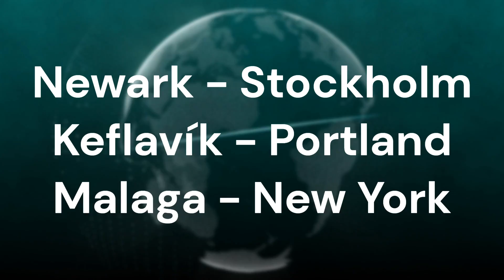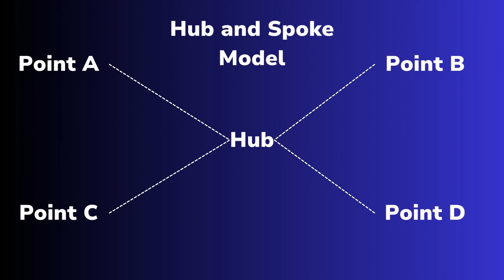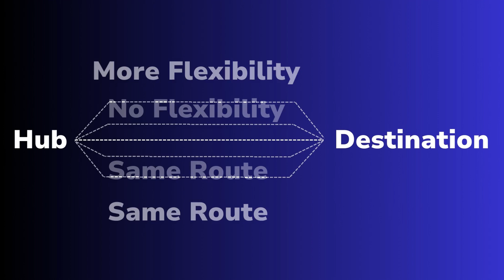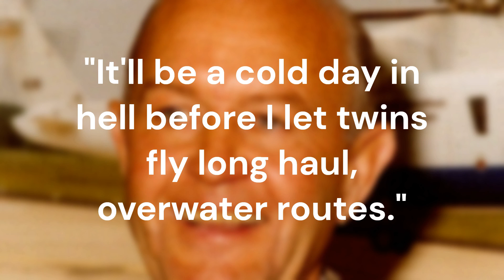Why Single Aisle Aircraft Are The Future Of Long Haul Aviation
Today, we're going to take a look at why narrow body aircraft are the future of long haul flights. Narrowbody aircraft are much more fuel efficient than their widebody counterparts, which is why they're becoming more popular for long haul flights.

We'll discuss the current state of the airline industry and how narrowbody aircraft are changing it for the better. We'll also discuss the future of narrowbody aircraft and how they'll continue to dominate the airline industry. So whether you're a frequent flyer or you're just curious about the future of aviation, this video is for you!

Videvo:

By Eduard Marmet -